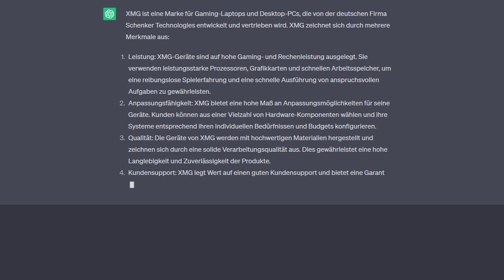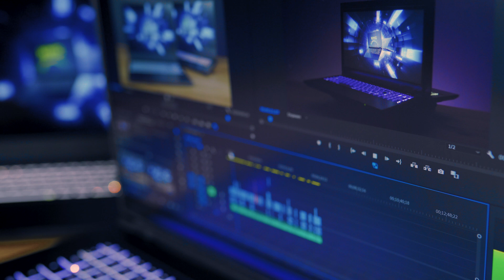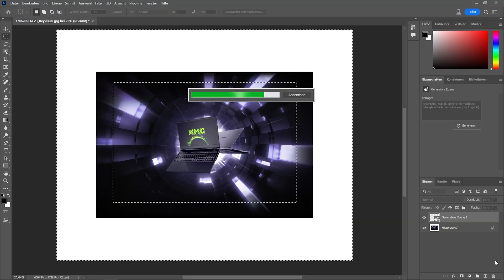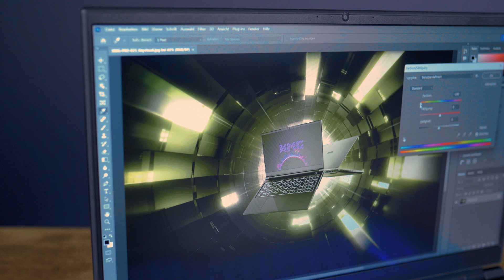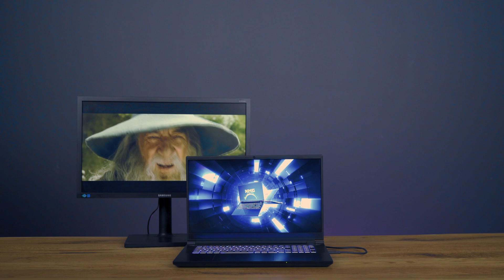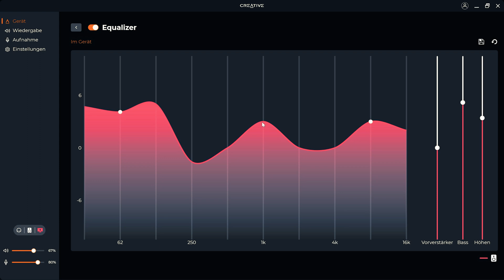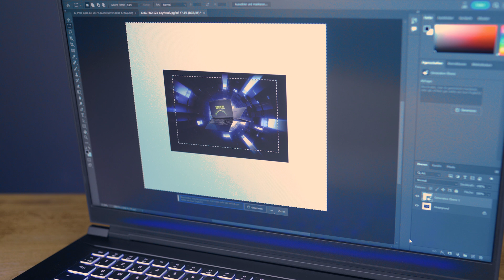XMG PRO (E23) Gaming-Workstations | RTX 4070 & Intel Core i9 HX | Hands-On (+EN Subtitles)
XMG PRO (E23) - Unchain Yourself
00:00 ChatGPT Intro
00:15 Anmoderation
00:55 Full Size Tastatur
01:06 NVIDIA GeForce RTX 40-GPUs
01:25 DLSS3 & Advanced Optimus
02:17 Intel Core i9-13900HX
02:46 CPU-Undervolting
03:10 Displays
03:57 Multi-Monitor-Setups
04:32 Weitere Anschlüsse
05:01 Speicherbestückung & Aufrüstbarkeit
05:32 CREATIVE Sound Blaster Studio
05:55 Fazit
06:43 Endcard